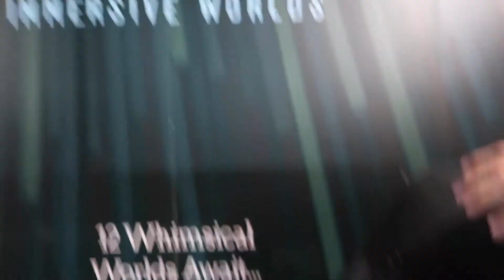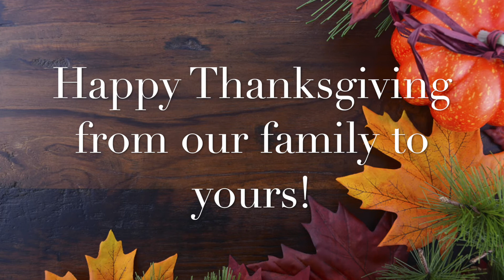SANTA'S FANTASTICAL 2018 | Day in the life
Hey y’all! If you live in the Atlanta area, go check out Santa’s Fantastical in Sandy Springs! We had a blast! Thank you God for CHRISTMAS! 🎄🎅🏻🛷  Also, watch to the end to see Garrett freak out about Santa haha

Canon G7x: src=aw.ds

ABOUT ME:
My name is Taylor Holcomb. I am a stay at home mommy and a fun, Jesus lovin’ southern gal who adores her new little family! I have a wonderful and handsome husband named Chad, an 8 month old (as of June 26th) named Garrett and a fur baby bulldog named Champ. I’m excited to take you on this new journey through my life with me!!

ABOUT MY CHANNEL:
My videos consist of my every day mama life, baby updates, cleaning and organization, Q&A’s, decorating, home tours, etc.

I want this channel to be enjoyable and entertaining for new (and seasoned) mamas and/or wives OR just anyone looking to watch for insight and fun! I also want this to be a channel that is free of drama and negativity, so please keep the negativity to yourselves.